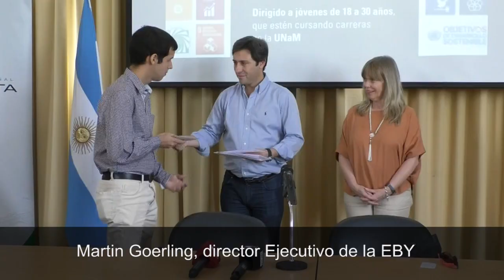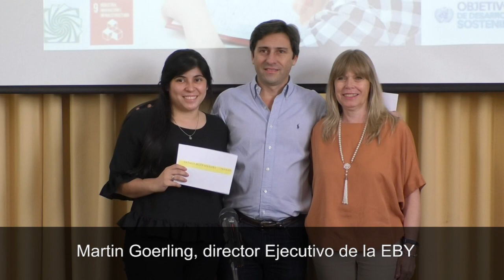La Eby entregó becas a universitarios de UNaM